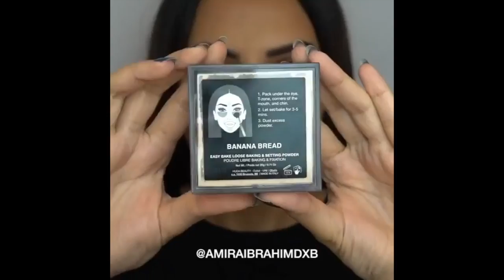🧜🏼‍♀️New Huda Beauty 💎Melted Eyeshadow Tutorial😍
Hello Lovelies,
Included in this video you'll find tips and strategies, or a list of products used for your everyday essentials.
Interested in living the best life, creating the Glam look in seconds while using the New Matte & Metal Melted Shadows:
Walking on sunshine ☀️ Never leaving home without your Shapewaist. Embrace and Love your Curves with Shapewaist⠀⠀